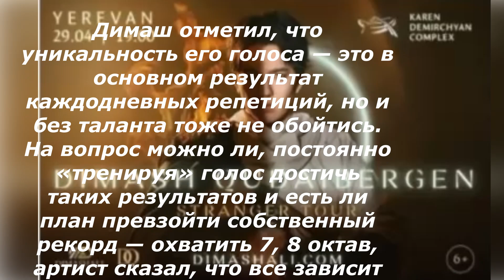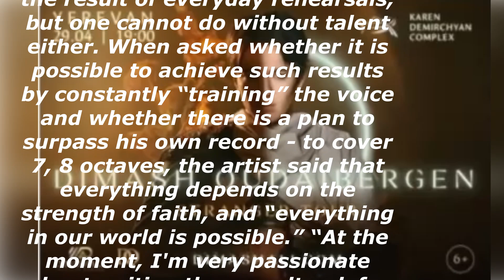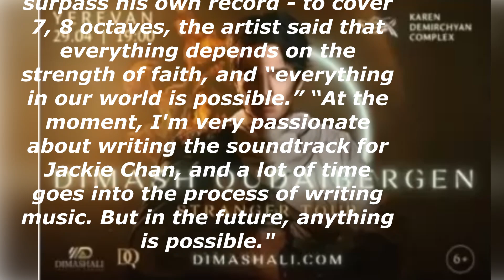Димаш-вот это SOON!Новая песня на армянском?!Саунтрек -Д.Чан!Озере Севан?Полет по волнам радио Мира!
Dimash, this is SOON! A new song in Armenian?! Soundtrack - D. Chan! Lake Sevan? Flight on the waves of the radio of the World!

Show: The Voice from Kazakhstan (Dimash Kudaibergen) | DLD 22